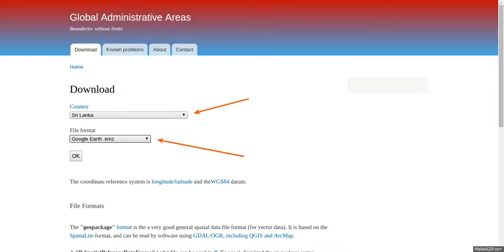Creating Map of Electoral districts of Sri Lanka